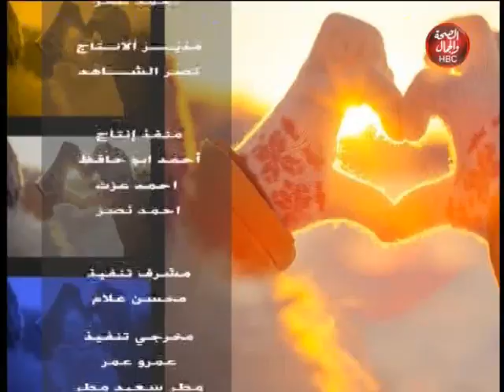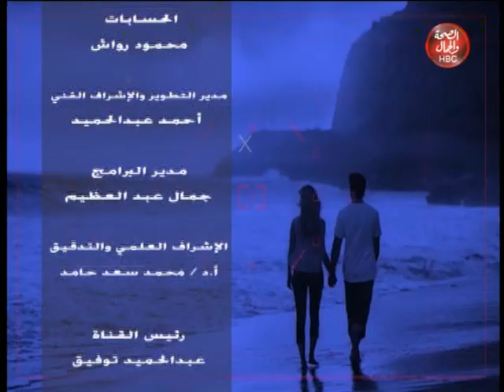دردشة سريعة|مع أحمد عبد العزيز يستضيف باحثة فى علم الأبراج وحلقة عن "أسرار وتوقعات الأبراج 2021"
أحمد عبد العزيز يستضيف باحثة فى علم الأبراج وحلقة عن "أسرار وتوقعات الأبراج 2021"

قناة_الصحة_والجمال# برامجنا